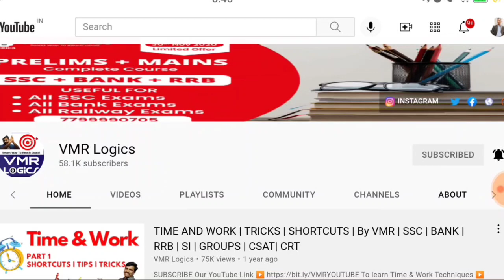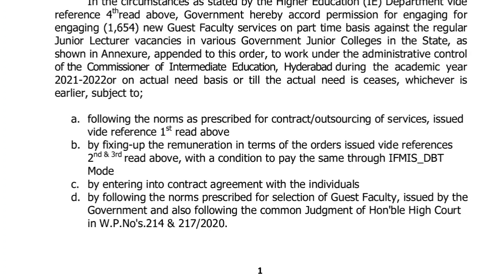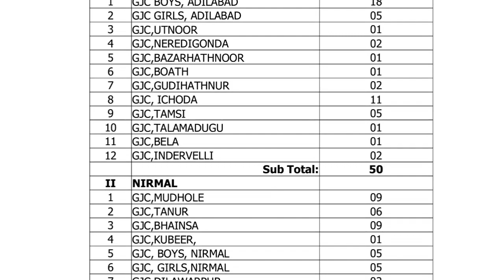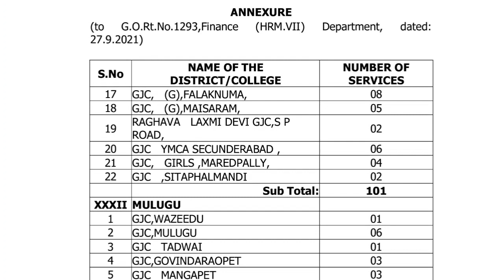తెలంగాణ జూనియర్ లెక్చరర్ ఖాళీల వివరాలు G.O | VMR Logics